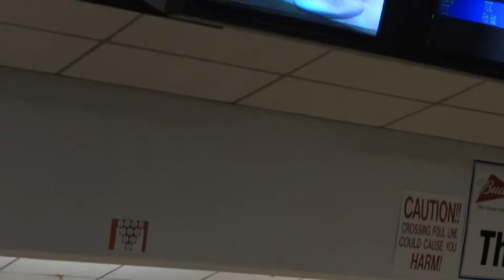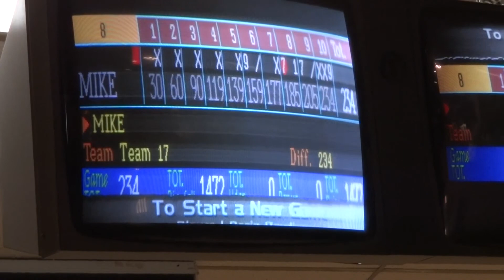234 Game at Dover Bowl (From 1/23/12)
Couldn't really bowl anything really good tonight, though this was one of my better games there. =P